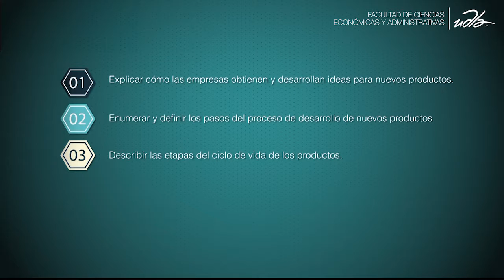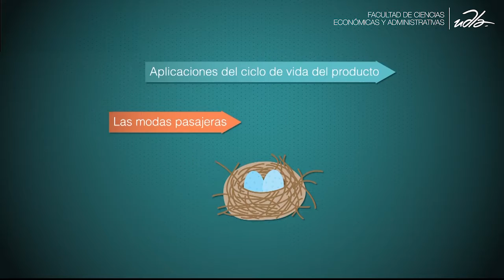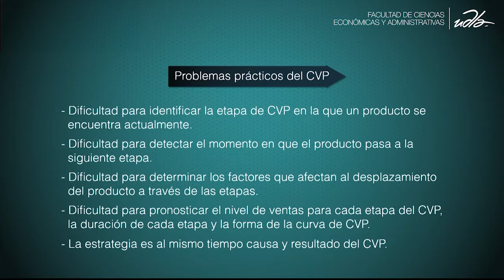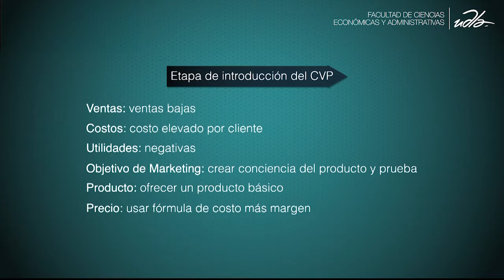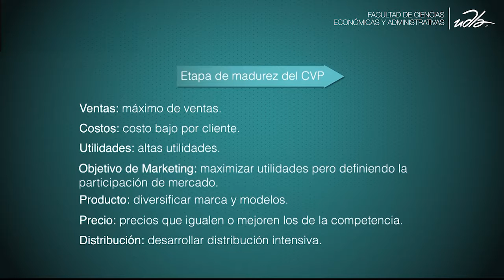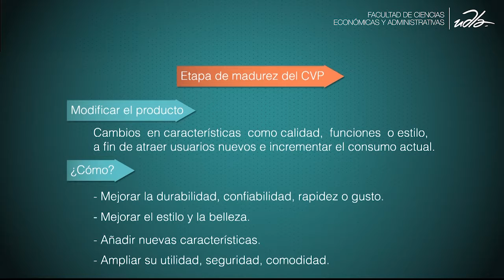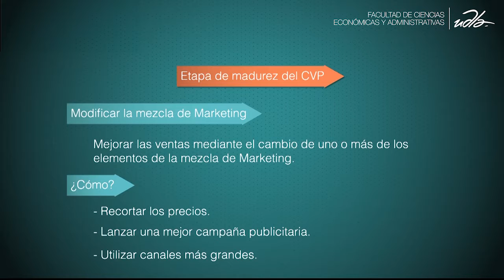Introducción al Marketing - Capítulo 8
FACEA 2017-1
Facultad de Ciencias Económicas y Administrativas
Docente Gonzalo Vinueza
Capítulo 8